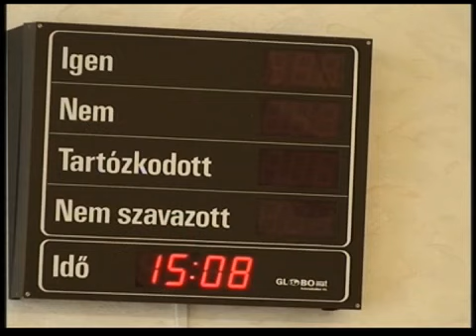Vésztő város testületi ülés 2009 október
2009. október 26-án tartotta soron következő ülését Vésztő Város képviselő testülete. A napirendi pontok között szerepelt a Pietas Kft. beszámolója a település köztemetőjében végzett tevékenységről. Elhangoztak általános tudnivalók, 2009-ben jelentkező problémák, bevételek és kiadások. A társaság kérelme a testülethez, hogy a sírhely árakat legalább az inflációval emeljék. Második napirendi pontban több rendeletet is módosítottak a képviselők. Így például Vésztő város jelképeiről szóló vagy az állattartás helyi szabályozásáról szóló rendelet módosítása. Szó volt még többek között a játéktermek létesítésének és működésének egyes feltételeiről szóló rendelet módosításáról is, azonban egyelőre még megfelelő döntés nem született így ezt majd a későbbiekben fogják tárgyalni a képviselők. Ezek mellett a testület elfogadta a 2010. évi belső ellenőrzési tervet, továbbá tárgyalták a karácsonyi díszkivilágítás bővítését is. A képviselő testület továbbá jelképes 20 ezer forinttal támogatja a Sárréti tej címmel megjelenő könyvet, de a 2 és 5 év közötti gyerekek agyhártyagyulladás elleni védőoltásának kérdése is a testület elé került, melynek igényét fel kell mérni a lakosok között. Továbbá a Borostyánkő Idősek Otthonában végzett elégedett mérés eredményét is meg tudhatták a képviselők, így például a többség elégedett az elhelyezéssel, az egészségügyi ellátással, valamint a foglalkozásokkal, programokkal. VésztőVáros képviselő-testületének október 26-ai üléséről bővebben későbbi adásainkban számolunk be.